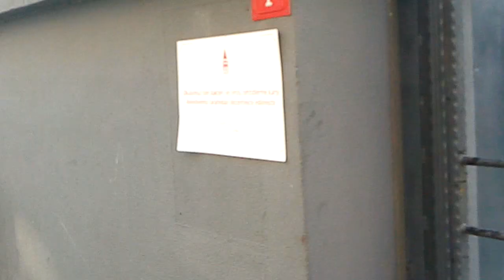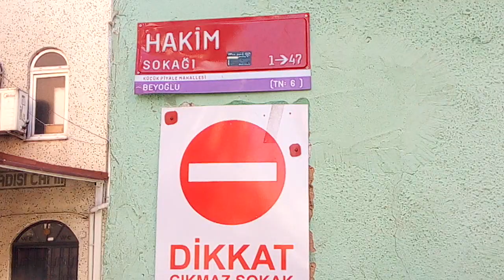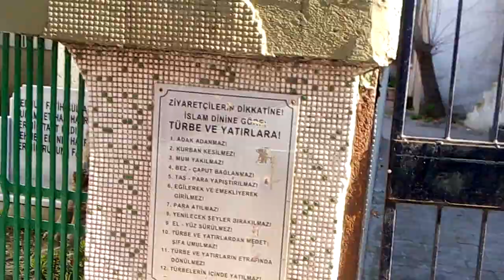Malum Gündem İle Kasımpaşa Sokak ve Parklar Boşaldı-Canlı Yayın